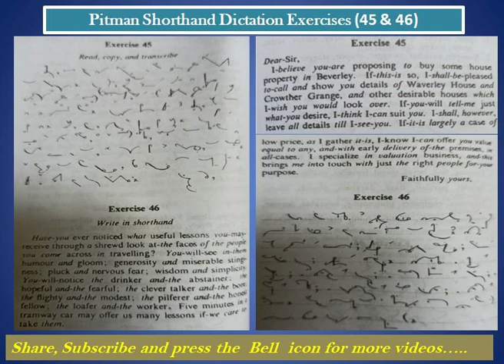Basic Dictation | Exercises from Pitman Shorthand | Exercise - 45 & 46| Stenography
Basic Dictation Exercises from Pitman Shorthand for regular practice, speed increase and effective stroke making.  Helpful for beginners as well as veterans.
 Practice again and again until outlines fully grasped...